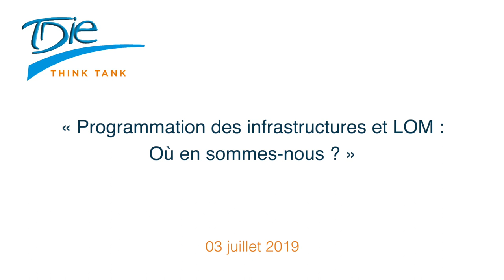03 juillet 2019-001-Introduction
03 juillet 2019 - « Programmation des infrastructures et LOM : Où en sommes-nous ? »

Avec : Bérangère Abba députée, Olivier Jacquin sénateur, Michèle Vullien sénatrice et Barbara Pompili députée, ancienne ministre.
Animation : Camille Selosse, journaliste transports

001 - Introduction par Philippe Duron et Louis Nègre, Co-Présidents de TDIE

002 - La question du financement des infrastructures est LE point sur lequel va se jouer la CMP.
À une semaine de sa tenue, où en est-on ?

003 - La question du financement des infrastructure est LE point sur lequel va se jouer la CMP.
Le sujet a donc finalement été renvoyé au PLF.
Le comprenez-vous ?
N'est-ce pas une frustration y compris pour LRM ?
Des marcheurs ont fait part de leurs doutes.
Barbara Pompili, vous aviez vous-mêmes signé en février une tribune afin d’avoir des assurances sur le financement.

004 - Durant les débats, la contribution du secteur aérien a émergé comme un sujet majeur.
Cette évolution vous a-t-elle surpris ?
En revanche au Sénat vous n’avez pas vraiment eu l’occasion d’aborder le sujet, alors que vous le réclamiez.

005 - Vous avez beaucoup débattu du financement, mais finalement assez peu des objectifs ou de l’opportunité d’avoir une loi de programmation.
Il y a un débat sur le scénario qui a été retenu.
On parle de 1+ (ou de 2- selon si on voit le verre à moitié plein ou moitié vide).
La ministre, elle assure que c’est bien le scénario 2 qui est retenu.
Quelle est votre lecture à chacun ?

006 - Conclusion par Louis Nègre, Co-Présidents de TDIE